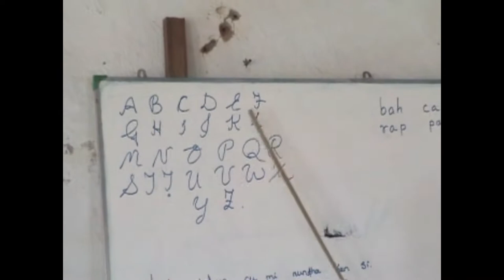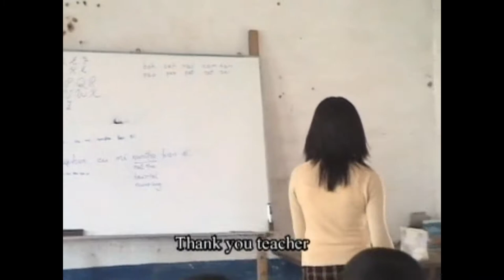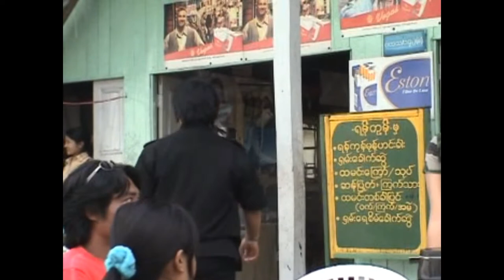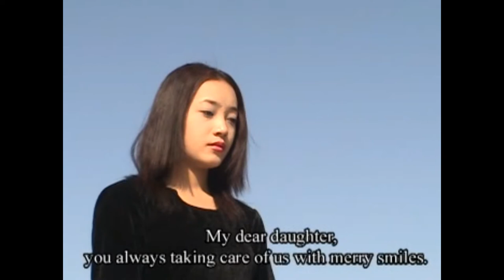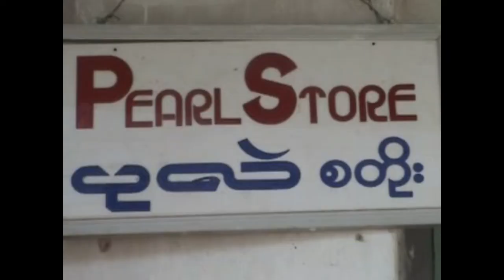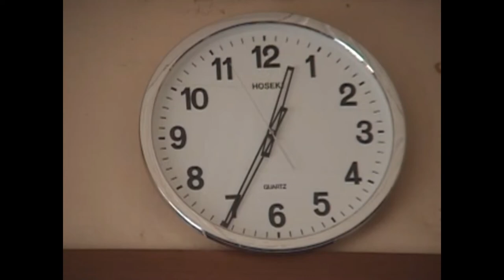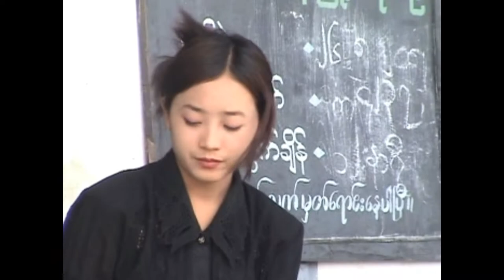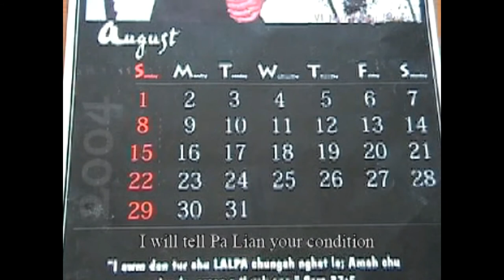Lai Movie | Ka Nu Dawtnak Mitthli - Part 1 (English Subtitles)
♥ KA NU DAWTNAK MITTHLI ♥
Directer - Kyi Shwe
Camera - Semuel Hrat Hmung
               - Lai Peng
               - Hrang Tin Lian
               - Ram Hmung
               - Za Ceu
Fidi - Van Chal
      - Nun Tha Cer
      - Dawt Tha Sung Shwe Nan Kyi Fidi Bawmtu
      - Pu Zam Kio
      - Pu Thla Cung
      - Pu Phun Hup
      - Pi Tial Cer
      - Pi Tial Chin
      - Pi Sui Din
      - Pa Hu, Tawtawh
      - Pi Men Hling
      - Ni Cer
      - Mangmang
      - Ngwe Nyi Tun
      - Toppa
      - Pengpeng
      - Tial Mang
      - Dawt Hlei Zi
      - Lunglung
      - Ceu Bik
Ngakchia Fidi - Tuktuk le Mawite
Subtitle Mirang Holh Bawmtu
Rev. Remond le Pu Thang Za Tuan